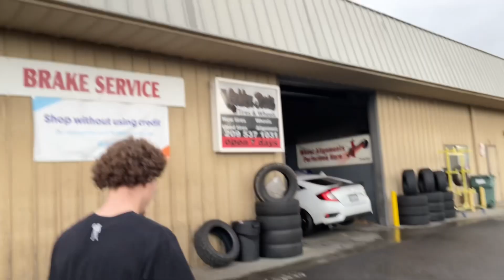Drifting abondon area + Kay’s new rims!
Today we went to a cars and coffee to start the day then headed off with Katon to get his new wheels for his Honda. After this we went to an abondon area for some slides!